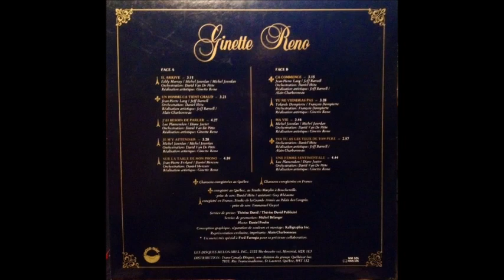Ginette Reno – Ginette Reno (Face 2)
Melon-Miel 1983.

1- Ça Commence
2- Tu Ne Viendras Pas
3- Ma Vie
4- Toi Tu As Les Yeux De Ton Père
5- Une Femme Sentimentale